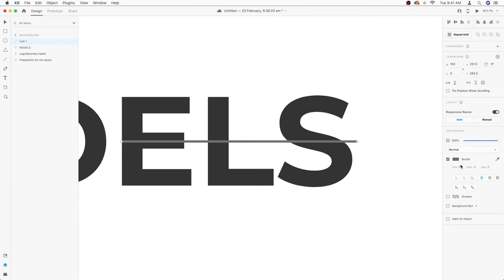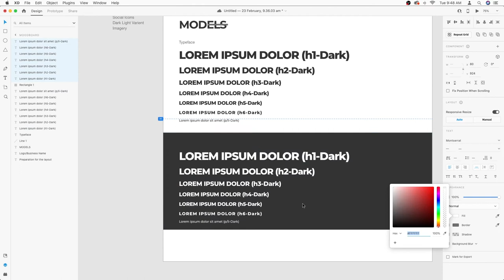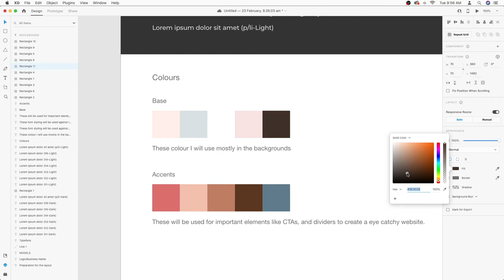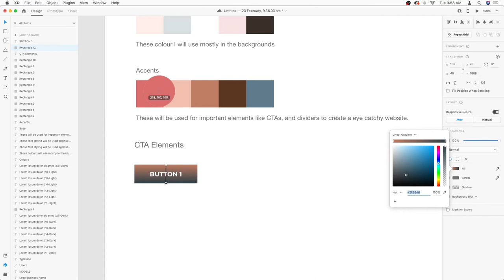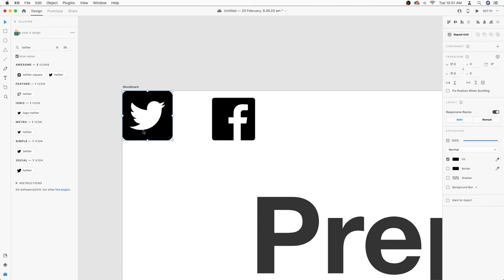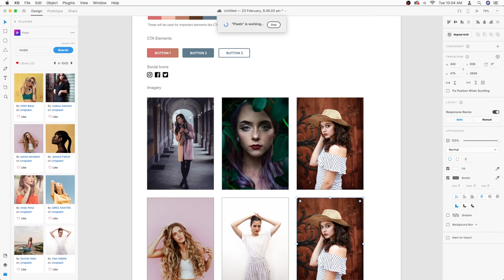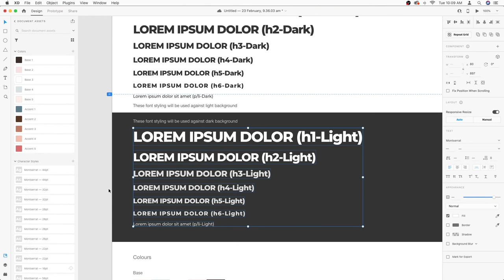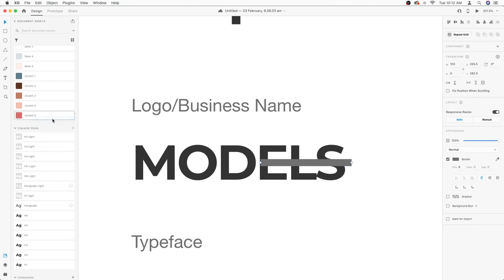Preparation | Model Layout | Adobe XD | indigenousDesign | EP-01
Hello viewers, In this series we will learn to create to layout from scratch.

In this particular episode we have covered the preparation prior to creating a layout in adobe XD

00:23 Setting up the business name/logo
00:46 Typeface preparation
01:58 Colours
03:52 CTA Elements
05:21 Social Icons
06:04 Imagery
07:17 Adding Colours to Assets
08:14 Adding Character Styles to Assets
09:33 Applying Colours to Business Name